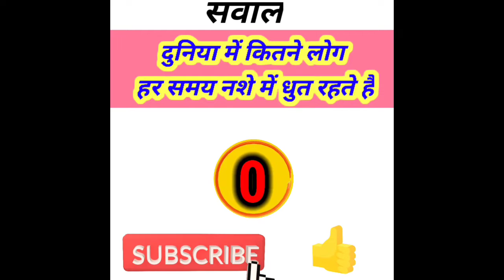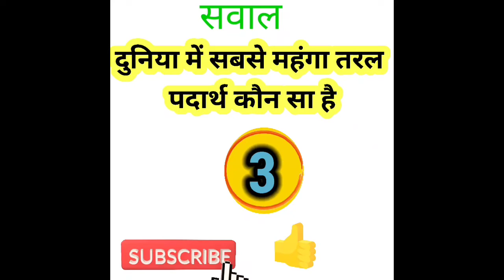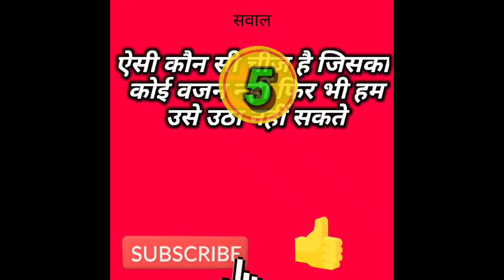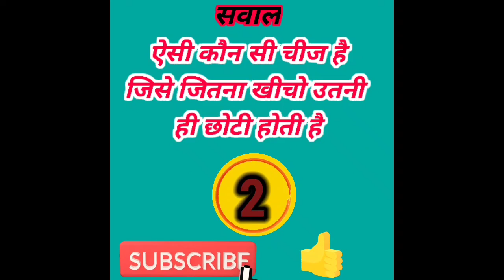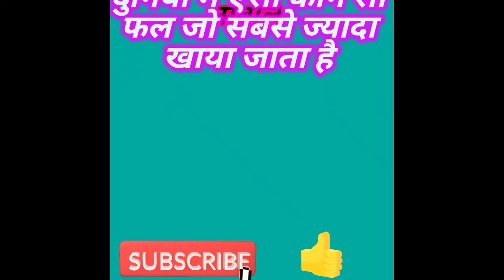🔥 लगा देनेवाली Gk gs current affairs